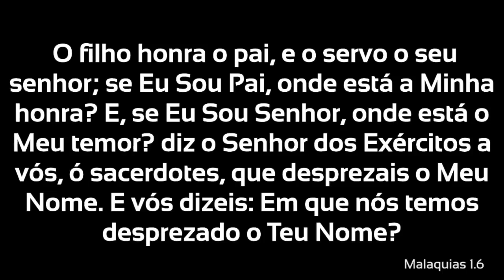Mensagem do Bispo Domingos Siqueira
O filho honra o pai, e o servo o seu senhor; se Eu Sou Pai, onde está a Minha honra? E, se Eu Sou Senhor, onde está o Meu temor?(…)